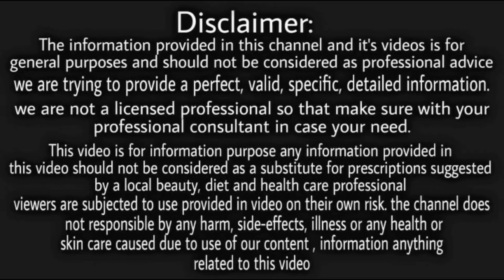Shampoo में बस ये चीज़ मिला लो बाल इतने ज्यादा लंबे मजबूत हो जाएंगे संभाल नही पाओगे get long hairs